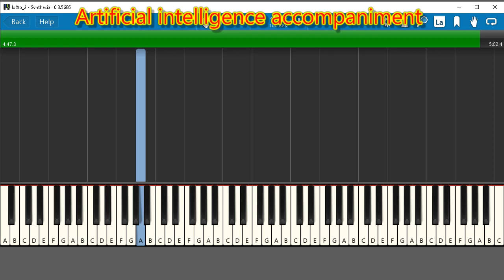Hành Khúc Ngày Và Đêm (Piano Solo)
Auto (Chord + Accompaniment + Interlude + Pitch Bend): Make Chord V264
Midi Editor: Midisoft Studio 3
Player : Synthesia
Sound  : Yamaha S670